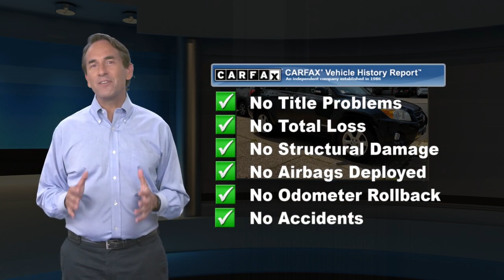Used 2010 Toyota RAV4 Ltd, Philadelphia, PA U18071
Check out this 2010 Toyota RAV4 Ltd before someone takes it home!*You Can't Beat the Price with These Options *XM satellite radio, Washer-linked variable intermittent windshield wipers, Warning lights -inc: seatbelt disconnect, airbag, door-ajar, battery, oil pressure, brake, vehicle stability control, traction control, ABS, check engine, scheduled maintenance, low-fuel, Vehicle stability control (VSC), Unique chrome grille, Traction control (TRAC), Tonneau cover w/cargo net, Soft energy-dissipating interior trim, Smart Key remote keyless entry w/start/stop button, Side-opening rear door w/hold-open feature.*Visit Us Today *For a must-own Toyota RAV4 come see us at Central City Toyota, 4800 Chestnut St., Philadelphia, PA 19139. Just minutes away!

[RLVID:1884:47d7e06a3be3685c:3197c97c12acbeb6:1]